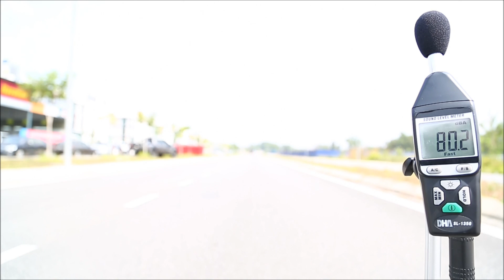GT-R R35 w/ Armytrix Exhaust BRUTAL REVS with a real performance gain of +20 bhp (Stock)!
Armytrix Corp. has established itself as a manufacturer of world class titanium and stainless valvetronic exhaust system for high-end performance cars. ARMYTRIX R&D team consists of German and Japanese factory engineers and supercar tuning experts, each of them has more than decades of knowledge and experiences in race track and automotive performance industry.

The meaning behind the name of "ARMYTRIX" is to armor your vehicle with state-of-the-art engineered exhaust system for higher level of performance, durability, and intoxicating sensational exhaust sound. ARMYTRIX has become one of the most desirable valvetronic exhaust system in the market that truly stands out from rest of others.